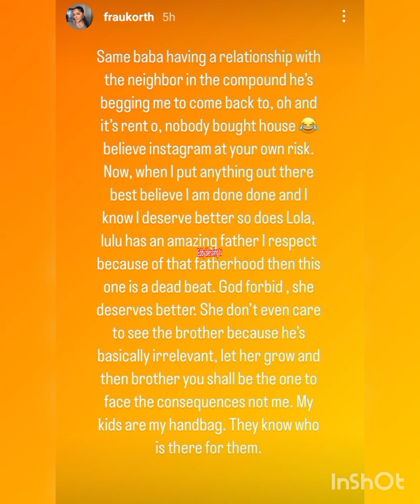DAVIDO'S COUSIN WIFE SINA 😭 OUT IN HOSPITAL🛏️ AS THE HUBBY BEAT HER AFTER CALLING HIM OUT ON IG